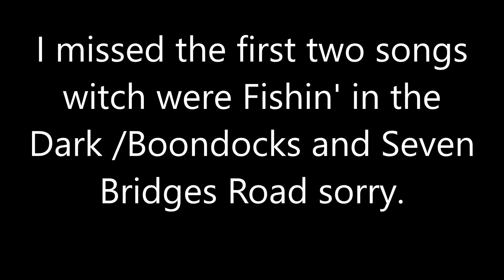Home free Live Concert in North Bethesda, Maryland